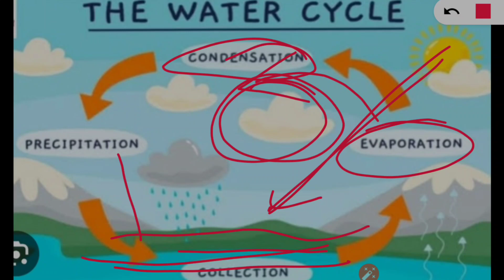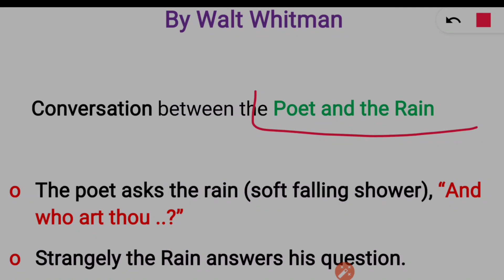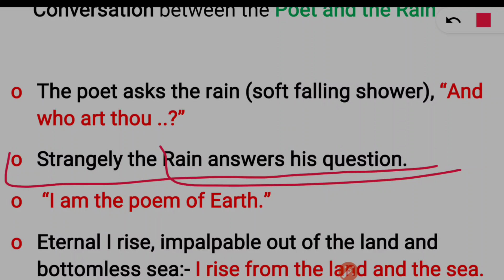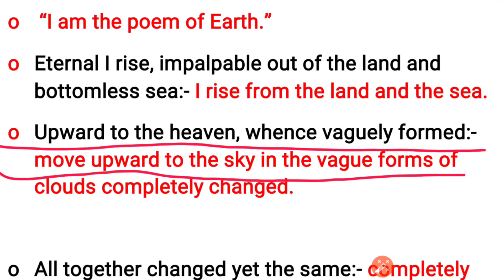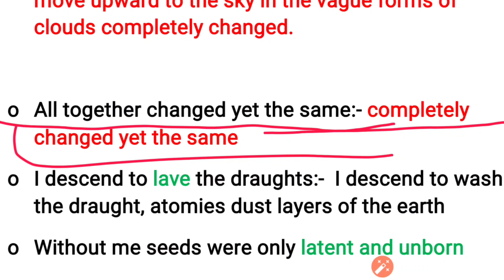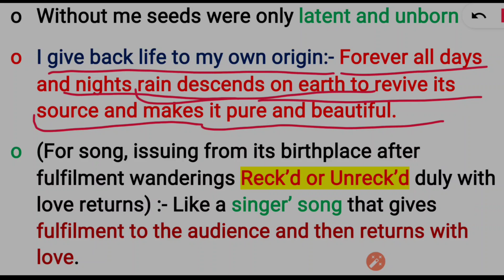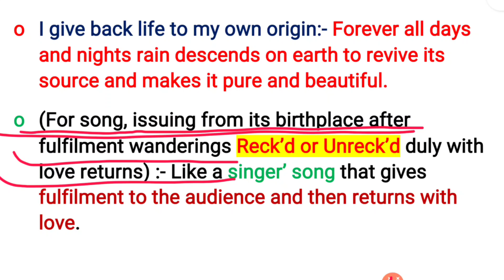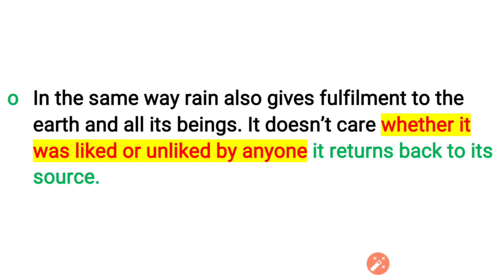the voice of the rain class 11 english | the voice of the rain class 11 summary and explanation